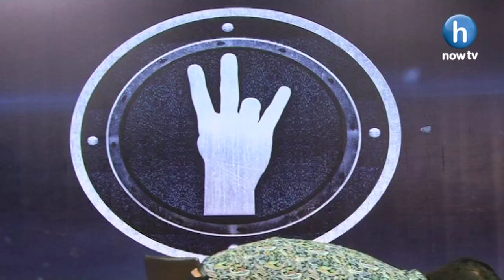The Legend Is Back Waqar Zaka || Coming Soon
YouTube  Youtube.com/hnowtvofficial
Facebook  HNow TV
Instagram  Instagram.com/Hnowtv